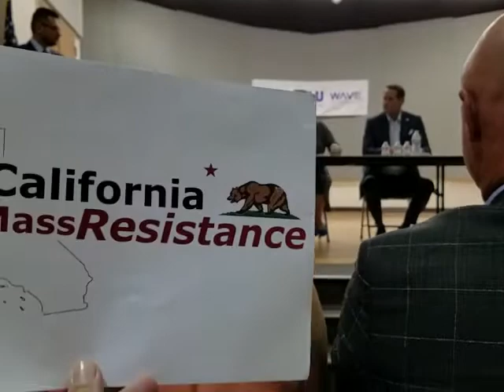Porter/Rouda Town Hall: Do You Support the Clean Dream and Promise Act?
The first question asked at the Katie Porter and Harley rouda Town Hall focused on and expansive immigration amnesty proposal working its way through Congress. It's pretty intriguing to find out that in Katie Porter's District, the legislation is evenly split between opponents and supporters.